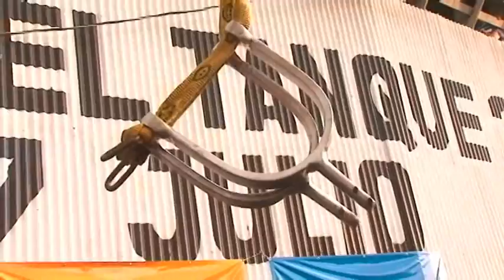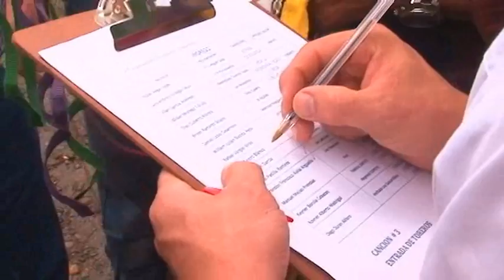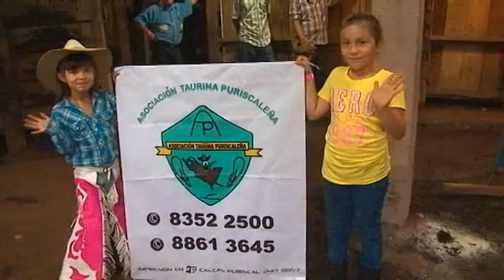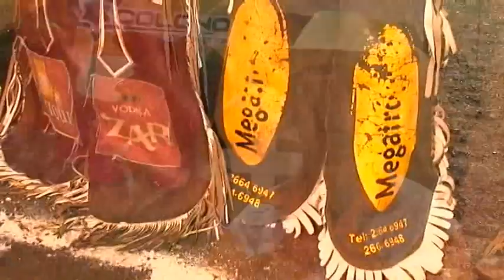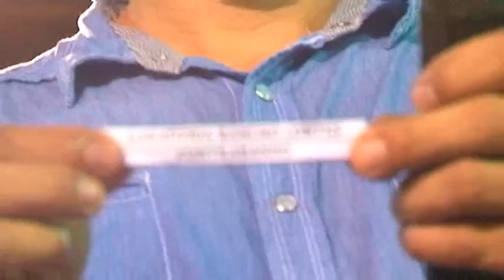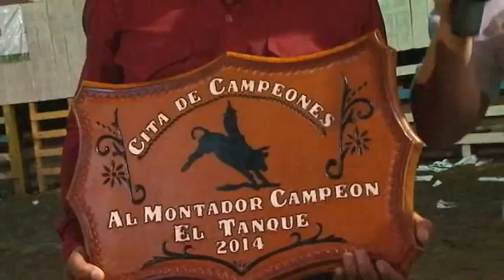PROGRAMA ESPUELAS VIAJERAS 11 DE JULIO 2014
Programa ESPUELAS VIAJERAS, transmitido el pasado 11 de julio del 2014 a las 7 p.m., por el canal EXTRA T.V. - 42 en Costa Rica. Producido por Jorge Solís, Federico Lancheros y Harrison Rojas.  Realizado por Visión Creativa T.V- Federico Lancheros.